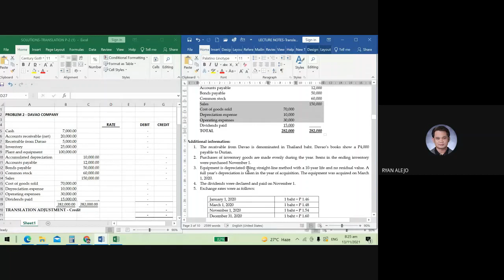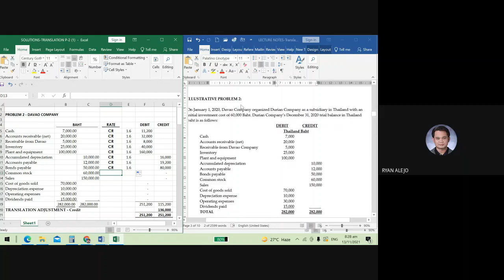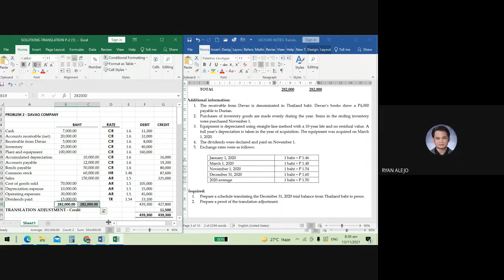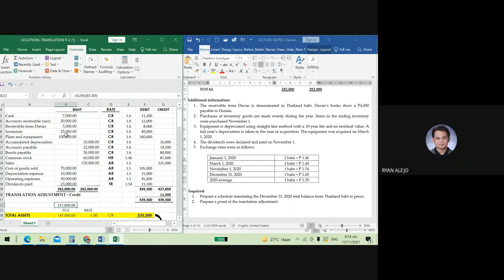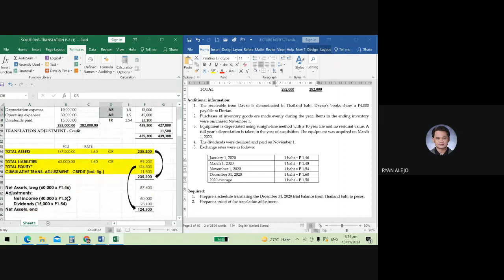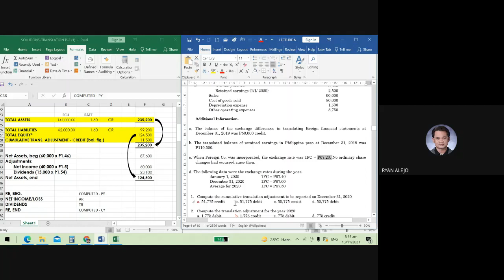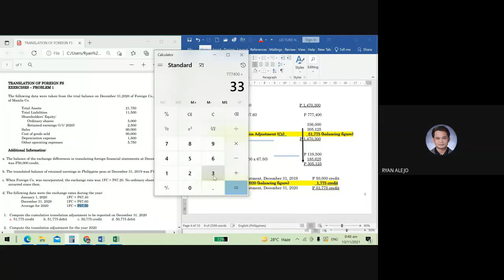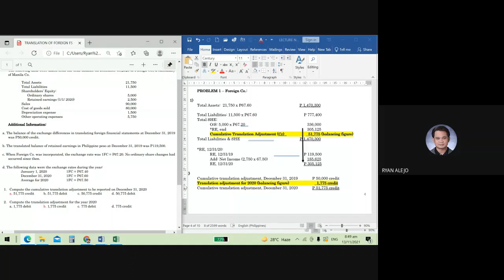Translation of Foreign FS P-2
You may download the handout used in this video with this